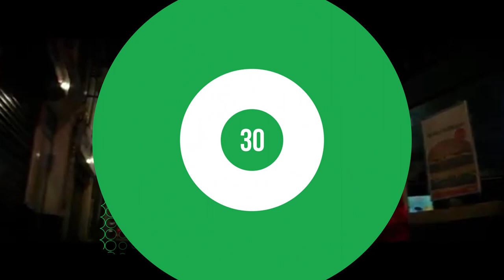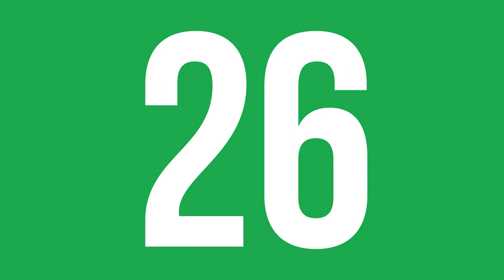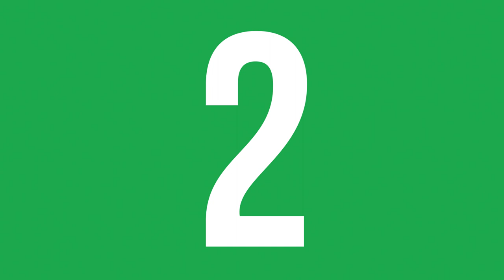En Çok Dinlenen Şarkılar (24 - 31 ARALIK 2020) - ŞAFAK KARAMAN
2020 ŞAFAK KARAMAN MÜZİK

24 - 31 ARALIK 2020 haftasının en çok dinlenen şarkıları bu videoda... Dinlenme raporlarına göre hazırladığımız video Youtube'da yer alan  en gerçek listedir. İyi seyirler.

1-Reynmen - Melek
2-Madrigal - Seni Dert Etmeler
3-Tuğkan -Kusura Bakma
4-Contra -Islak Kum
5- İkilem - Bir Sebebi Var
6-Emir Taha - Huyu Suyu
7-Bilal Sonses & Yıldız Tilbe - Hasbelkader
8-Pinhani - Dünyadan Uzak
9-Uzi - Makina
10-Gazapizm - Unutulacak Dünler
11-Mustafa Ceceli & Ekin Uzunlar - Öptüm Nefesinden
12-Bege - Nazar
13-Zeynep Bastık - Boş Yapma
14-İkiye On Kala - Kafamda Kentsel Dönüşümler
15-Bege - Harman
16-Yaşlı Amca - Yıldızlara Bak
17-Zeynep Bastık & Anıl Piyancı - Bırakman Doğru Mu
18-Mabel Matiz - Toy
19-Evdeki Saat - Uzunlar
20-Xir - Sallan
21-Ceg - Ölümün Kuzeni
22-Diyar Pala - Uzak Ol
23-Zeynep Bastık & Emir Can İğrek - Dargın
24-Perdenin Ardındakiler - Beni Kendinden Kurtar
25-Ceg - First Class
26-Lia Shine - Ben Gibi Bakmaz
27-Kaan Boşnak - Bırakma Kendini
28-Didomido & Eglo G - Nimet
29-Perdenin Ardındakiler - Kalbinde Birileri Var
30- Sakiler - Dünyadan Uzak
31-Mero - Ben Elimi Sana Verdim
32-Yüzyüzeyken Konuşuruz -Kazılı Kuyum
33- Eko Fresh & Killa Hakan & Uzi - Turkish Nightmare
34-Güneş & Uzi - Dua
35-Canozan - Sar Bu Şehri
36-Anıl Piyancı - Yağmurlar
37-Murda  & Ezhel - Bi Sonraki Hayatımda Gel
38-Bedo & Pos - Sanane
39-Tuğçe Kandemir - Kördüğüm
40-The Weeknd - Blinding Lights